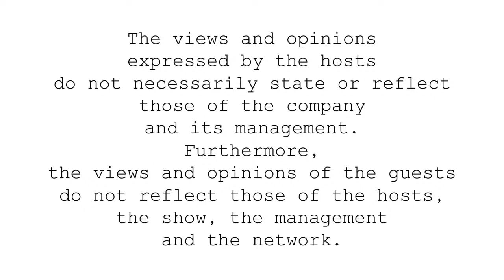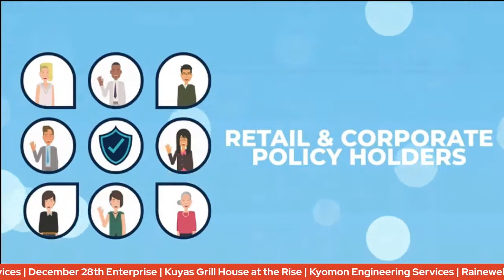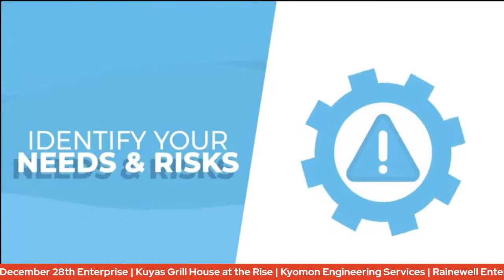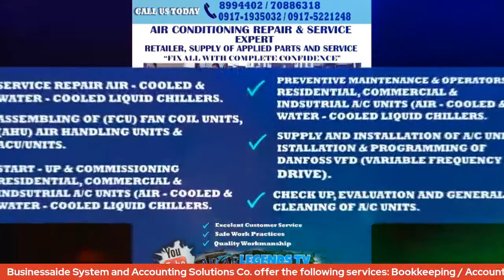Business 101 | Easy Accounting of Your Business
Join us with Dr. Jon Lacson, CPA, DBA in discussing on how we do our accounting easily for our business.

Chapters:
0:00 Introduction and Ads
2:25 Introduction and Greetings
6:00 Introduction of Guest Visitor
16:18 Discussion for an easy accounting of our business
25:47 Presentation of Easy Journal Accounting System (EJAS)
52:06 Contact of Dr. Jon Lacson, CPA, DBA